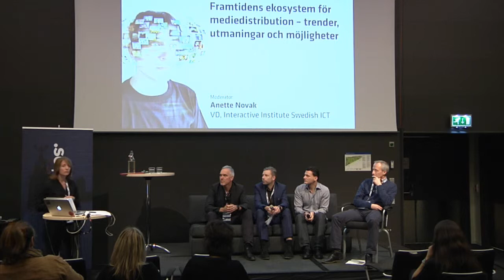IND14 Bredband Eko - Panel